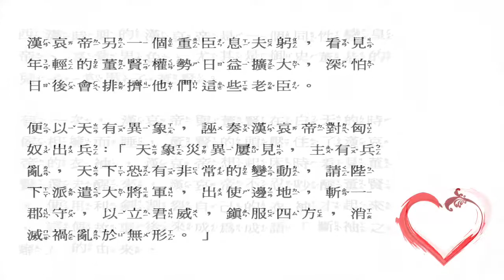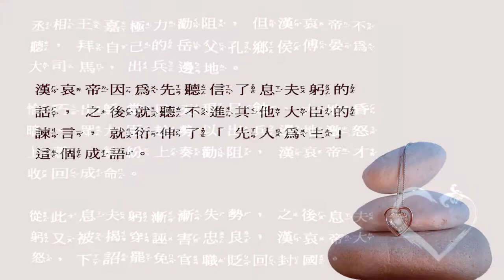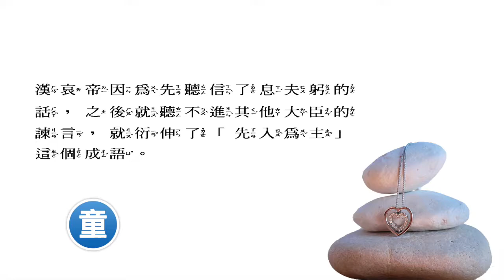成語「先入為主」背後的故事 - 典故出處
注音取自教育部「教育百科」，因影片字數繁多雖有校對但若還有出錯，請自「教育百科」查詢正確注音。

成語故事 -「先入為主」典故出處

西漢時期的漢哀帝是一個同性戀皇帝、喜愛男色，尤其是御史董恭的兒子-美男子董賢。

有一次，漢哀帝與董賢在白天的時候相擁而睡，董賢的頭壓住了漢哀帝的衣袖，漢哀帝想起床時看見董賢還未醒來，漢哀帝不忍吵醒董賢，便用利劍割裂自己的衣袖才起來，這個故事後來成為成語「斷袖之癖」的由來。

漢哀帝另一個重臣息夫躬，看見年輕的董賢權勢日益擴大，深怕日後會排擠他們這些老臣。

便以天有異象，誣奏漢哀帝對匈奴出兵:「天象災異屢見，主有兵亂，天下恐有非常的變動，請陛下派遣大將軍，出使邊地，斬一郡守，以立君威，鎮服四方，消滅禍亂於無形。」

丞相王嘉極力勸阻，但漢哀帝不聽，拜自己的岳父孔鄉侯傅晏為大司馬，出兵邊地。

恰巧出師當日天現日蝕、大地昏暗，眾大臣趁勢以出兵邊地激怒上蒼，紛紛上奏勸阻，漢哀帝才收回成命。

從此息夫躬漸漸失勢，之後息夫躬又被揭穿誣害忠良，漢哀帝大怒，下詔罷免官職貶回封國。

漢哀帝因為先聽信了息夫躬的話，之後就聽不進其他大臣的諫言，就衍伸了「先入為主」這個成語。

「先入為主」
解釋：指先聽進去的話往往佔有主導地位，以後再遇到有不一樣的意見時，就不容易接受。

出處：《漢書·息夫躬傳》：唯陛下觀覽古今，反復參考，無以先入之語為主。